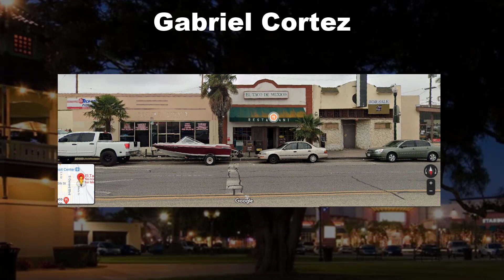Cold Case - Gabriel Cortez - Oxnard,CA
Gabriel got into an altercation with three males. This led to the shooting of  Gabriel in Oxnard, CA the Case Remains cold.

If you have any information please contact.

Case# 96-27845